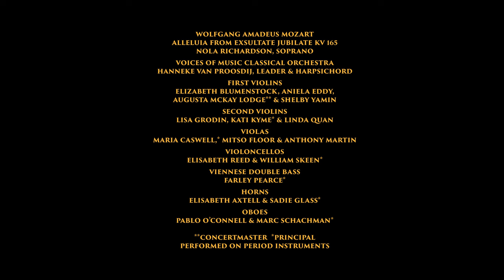Mozart: Alleluia from Exsultate Jubilate, Nola Richardson & Voices of Music. Original, K. 165 8K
The Alleluia from Mozart's motet Exsultate Jubilate, performed on original instruments by the award winning Early Music ensemble Voices of Music. Nola Richardson, soprano. This work presented here for the first time in 8K video on period instruments.
Months after completing the Divertimento in D Major, Leopold and Wolfgang Mozart left for their third tour of Italy, with a first stop in Milan. There they met the soprano castrato, composer, and harpsichordist Venanzio Rauzzini, who was cast as one of the leads in Wolfgang Mozart’s new opera Lucio Silla opposite the prima donna Anna Lucia de Amicis. Clearly, Mozart was impressed by Rauzzini’s talent, because he composed this motet a month later to showcase the singer’s abilities. Its premiere took place in a Milan church on January 17, 1773. While the work has a religious text, it could be understood as a concerto for soprano voice: its fast-slow-fast structure certainly echoes that of an instrumental concerto, with the addition of a recitative between the first and second sections. Dazzling runs and flourishes in the outer sections to exhortations of “Rejoice, oh blessed souls!” and “Alleluia!” bookend a lovely, lilting heart, in which a prayer for peace and relief from grief is cast in gentle shade (Sophie Benn).
Soprano Nola Richardson makes her Voices of Music debut as an “especially impressive” soprano (The New York Times), Australian-American Nola Richardson’s repertory ranges from medieval to contemporary works, including several world premieres. She has been particularly noted for her performances of Bach, Handel and Mozart and has won First Prize in all three major American competitions focused on the music of J.S. Bach. Recent seasons have featured her debuts with the Atlanta, Baltimore, Cincinnati, Colorado, Helena, Kansas City, Pittsburgh, and Seattle Symphonies as well as with Philharmonia Baroque Orchestra, American Bach Soloists, American Classical Orchestra, Musica Angelica, and with Musica Sacra in her acclaimed Carnegie Hall solo debut.
*Voices of Music Classical Orchestra*
Hanneke van Proosdij, leader & keyboard
First violins
Elizabeth Blumenstock, Aniela Eddy,
Augusta McKay Lodge** & Shelby Yamin
Second violins
Lisa Grodin, Kati Kyme* & Linda Quan
Violas
Maria Caswell* Mitso Floor & Anthony Martin
Violoncelli: William Skeen* & Elisabeth Reed
Viennese double bass: Farley Pearce*
Horns:  Elisabeth Axtell & Sadie Glass*
Oboes: Pablo O’Connell & Marc Schachman*
**concertmaster *principal
performed on period instruments
Boby Borisov, audio engineer and ambisonics design
Video: Lloyd Hryciw
8K technology: David Tayler
Post production: David Tayler & Andrew Levy